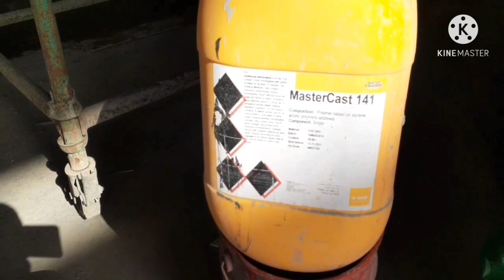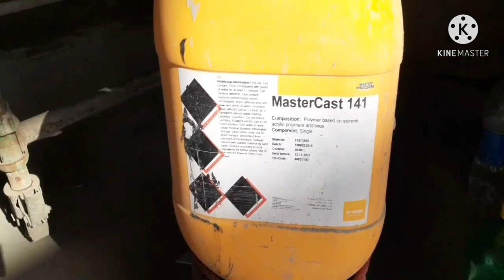CW 19. honey comb & cracks repair using vitonet powder concrete surface particularly wall & beam.